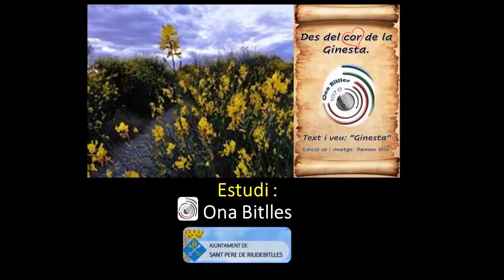Des del cor de la “Ginesta”: “Poesia i Poetessa”. Felicitats!!! Dia Mundial de la Ràdio.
Felicitats!!! Dia Mundial de la Ràdio.
Una nova col·laboradora. Un regal per a totes i tots!!!

Des del cor de la “Ginesta”: “Poesia i Poetessa”
Tex i veu: “Ginesta”
Edició so i imatge: Ramon Vila
Ramon Vila